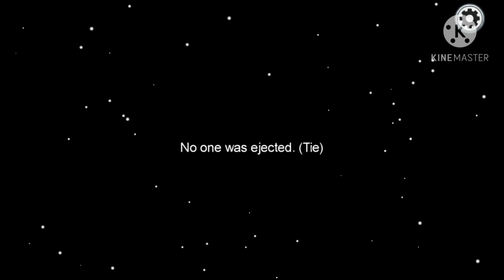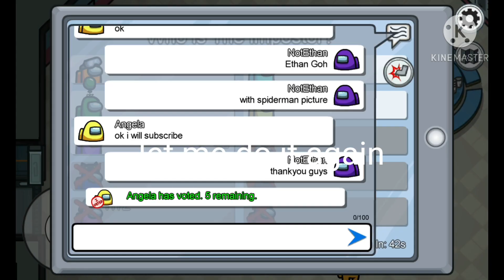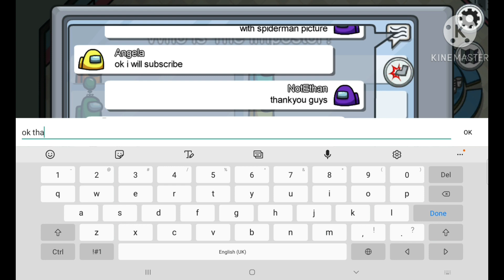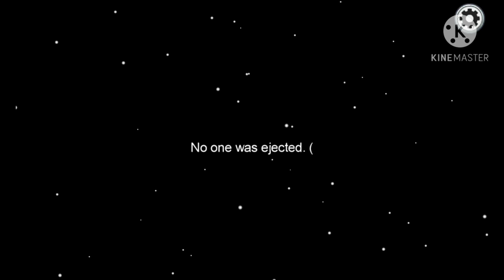AMONG US #12 asking random peoples at among us to subscribe my channel (must watch)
pls like this vedio 👍👍and comment✏📄 if you want me to do part2 of this vedio

bye bye👋👋, peace out guys ✌✌